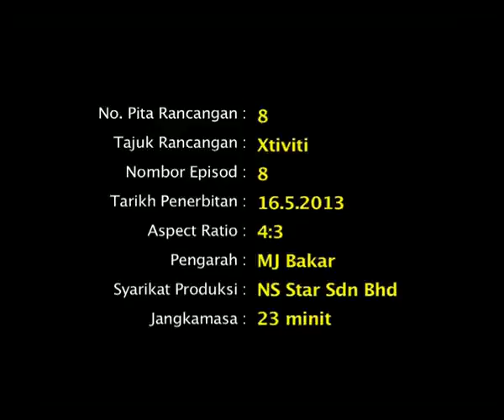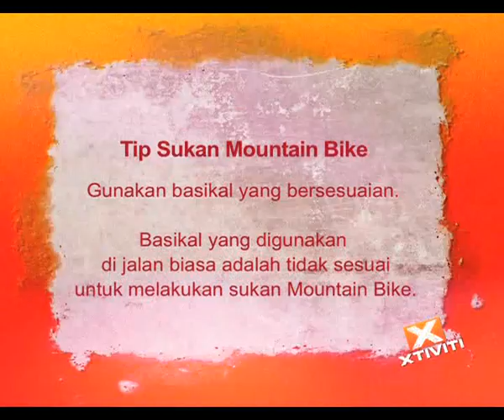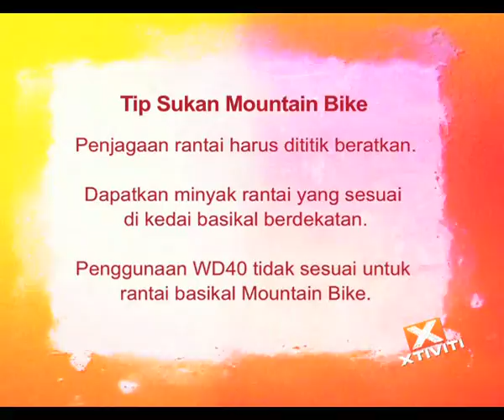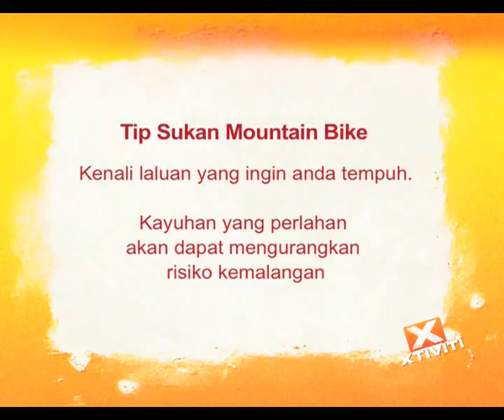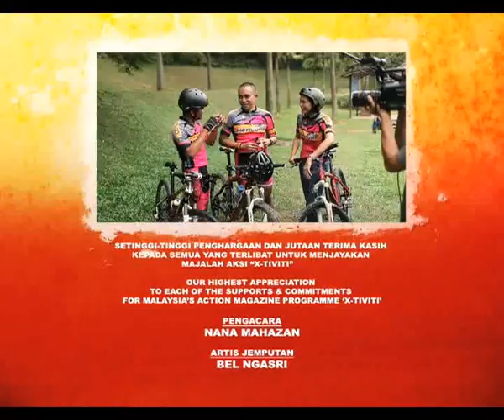Extreme Sport Malaysia | Xtiviti Mountain Biking | Nana Mahazan & Bell Ngasri - Bukit Kiara